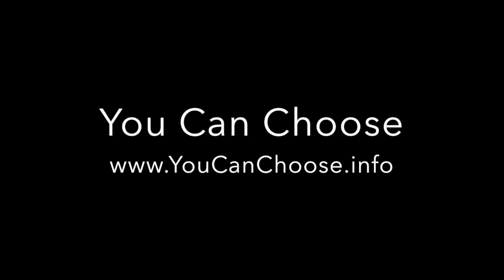Three takeaways from You Can Choose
The 3 takeaways from You Can Choose.

Thank you, Techie and Writer